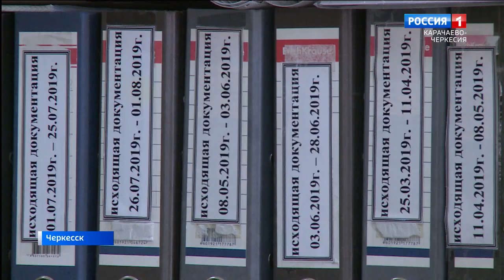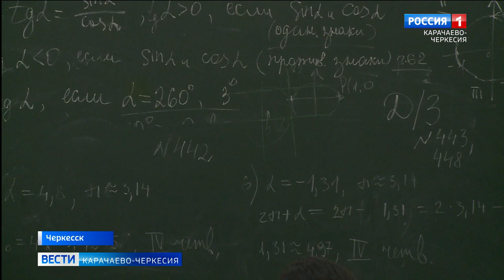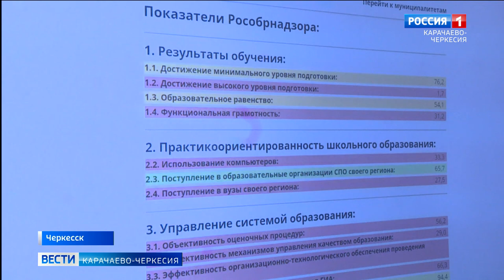С 2020 года Карачаево-Черкесия участвует в федеральном образовательном проекте "500+"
С 2020 года Карачаево-Черкесия участвует в федеральном образовательном проекте "500+". Насколько успешно он реализуется в школах республики? Этой теме было посвящено совещание в региональном Институте повышения квалификации работников образования